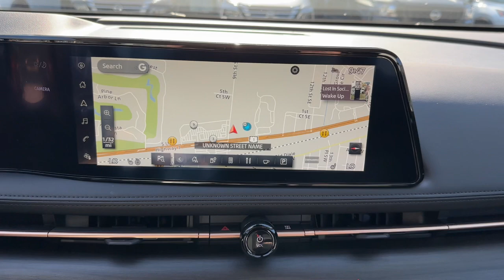2023 Nissan ARIYA ENGAGE Ft. Pierce, Sebastian, Palm Bay, Melbourne FL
Pre-Owned 2023 Nissan ARIYA ENGAGE available at Sutherlin Nissan Vero Beach located in 946 US-1, Vero Beach, FL, 32962.
Stock#: P5052 - VIN#: JN1CF0BB4PM705352

Enjoy the view of this   2023  Nissan ARIYA.  Here's a family-friendly Ariya that offers everything you're looking for in an EV:  impressive range, flexible charging options, sleek, minimalist styling, a spacious cabin equipped with advanced infotainment, standard driver-assist safety features, and a serenely smooth ride.  The following are some of this vehicles highlighted options: Heated Steering Wheel
, Head-Up Display, Intelligent Auto on/off High Beams, Pre-Collision System, Lane Departure Warning, All Wheel Drive, Keyless Entry, Navigation System, Lane Keeping Assist, Woodgrain Interior Trim. Let a fresh, new journey unfold!Get into this inspired Ariya EV. Come in for a test drive. Our team will make it the best part of your day.